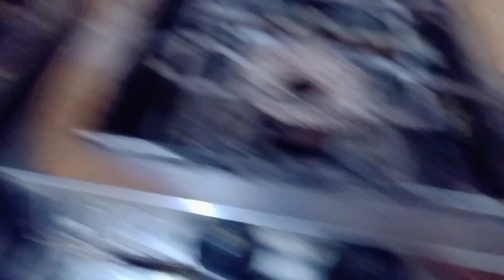BIRDS FARM MAIN BIRD'S SUMMER SESSION ENJOY KARTEY HOEY